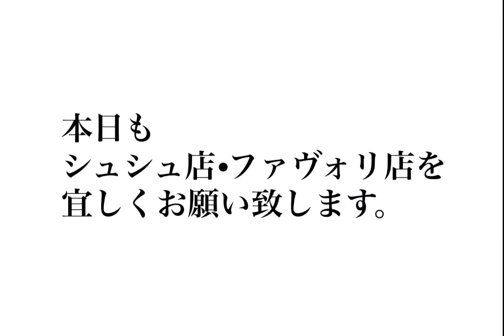【2021年12月19日】コーディネート・ファストファッション・プチプラ・セレクトショップ・ブティック・ハンドメイド・婦人子供紳士服・洋服屋・雑貨店・駒川商店街・近鉄針中野・東住吉区・大阪・主婦・ママ